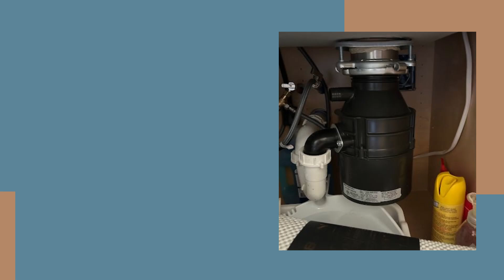R V Plumbing Services LLC